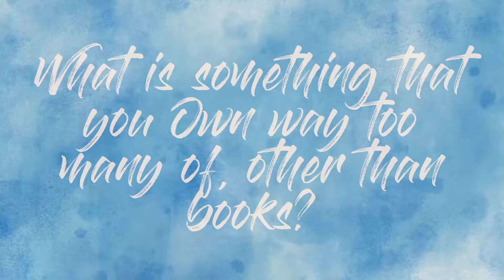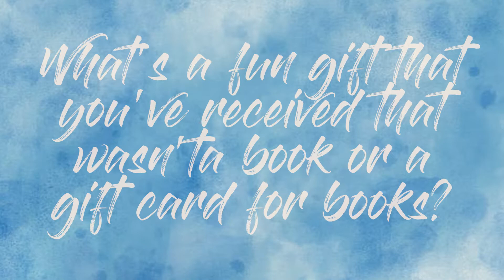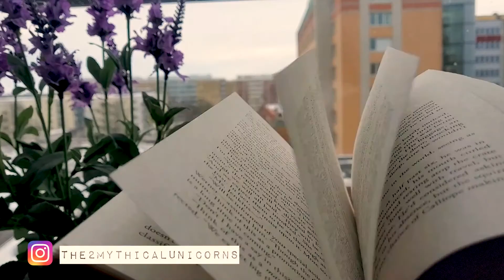Answers can't be books tag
Promts:
1. What is something that you Own way too many of, other than books?
 2. What is something that you do for fun that's not reading a book?
3. What is something special or important on your nightstand, that's not a book?
 4. What's something that you buy at a bookstore other than books?
 5. What's a fun gift that you've received that wasn'ta book or a gift card for books?
 6. What's a YouTube channel that you watch, that's not related to books?